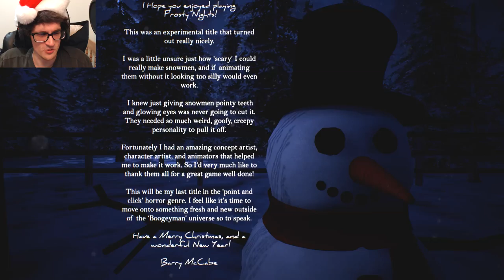Christmas Night w/ Sexy Snowman Pose? | Frosty Nights - [Part 4]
Frosty Nights Part 4 - Welcome children, to a wonderful, magical, yet grizzly story that old Nicholas never wanted you to know.

frosty nights snowman dance snowmen dance nightmare mode end ending nightmare complete nightmare finished nightmare ending snowmen dancing indie horror game walkthrough mystery door unlocked opened secrets night 1 night 2